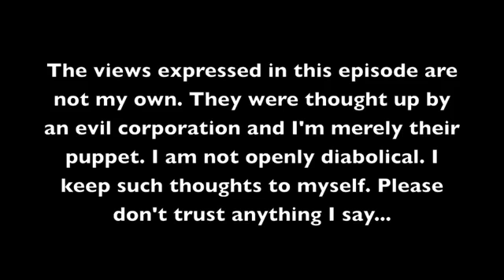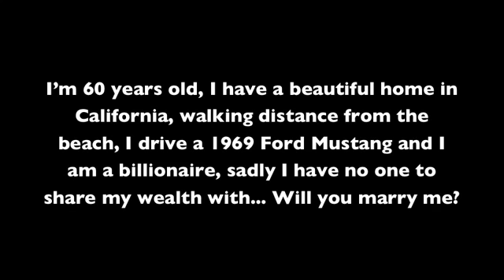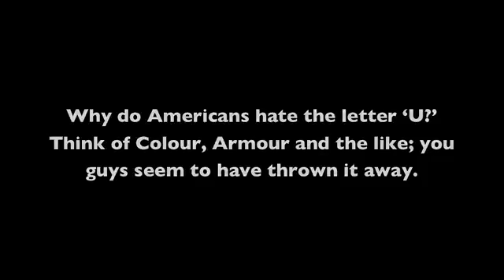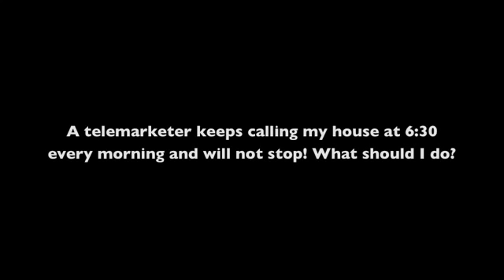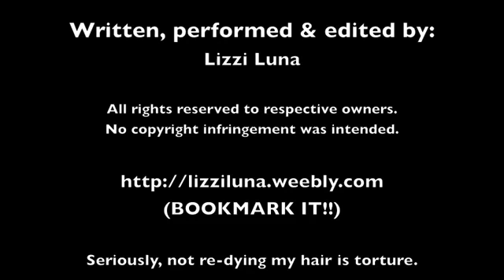Ask Lizzi: Episode 3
The answers are completely made up. If you take this character seriously I recommend seeking help.